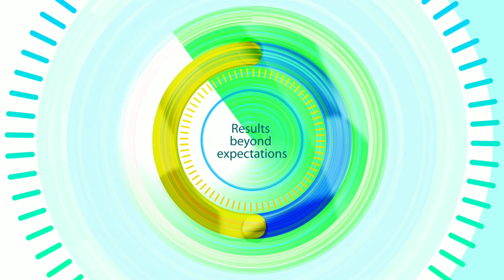GUTTA PS HUDUD ME LOCKDOWN CHALTEY ADDI CP DS CHAUHAN AUR DCP SOUTHZONE GAJARAO BHUPAL NE DAURA KIYE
ISS LOCKDOWN KE CHALTEY .. CHANDRAYANGUTTA POLICE STATION HUDUD MAI GADIYOO KI TALASHI LI GAYI .. AUR BAHAR NIKALNE WALE LOGO SE PUCHTACH KI GAYI ..

AAJ CHANDRAYANGUTTA POLICE STATION HUDUD KE TEHAT.. LOCKDOWN KE CHALTEY ADDITIONAL COMMISSIONER POLICE DS CHAUHAN AUR DCP SOUTH ZONE GAJA RAO BHUPAL NE .. DAURA WA MOINA KIYE ..

AUR CHANDRAYANGUTTA KE ILAQE VEHICLE CHECK KE INTEZAMAT KA MOINA KIYA .. DEKHE YEH REPORT